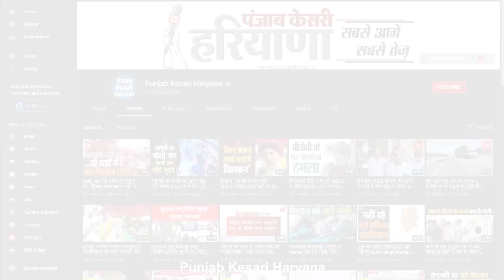Ukraine में फंसे Kaithal के Students, ना खाना मिल रहा है ना पैसा..परिजनों की सरकार से गुहार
shorturl.at/bzCFL